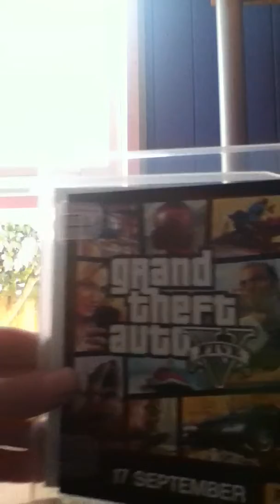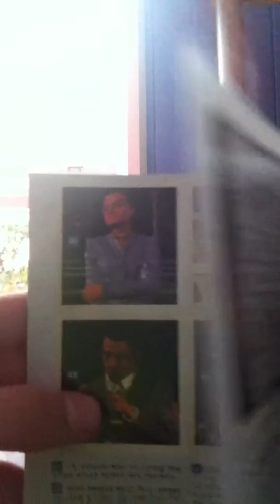L.A. Noire The Complete Edition Ps3